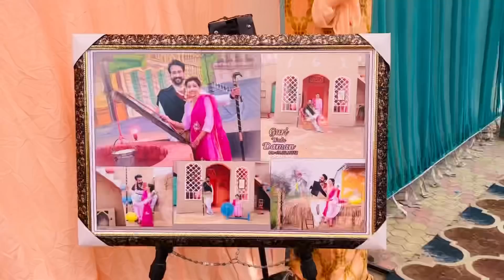Punjabi wedding/❤ Enjoyable👩‍❤️‍👨 moments in Punjabi’s family by Pind Punjab de